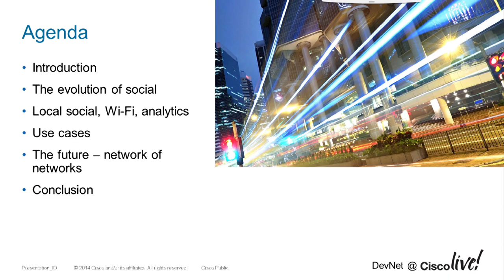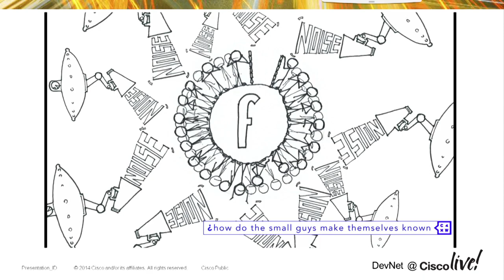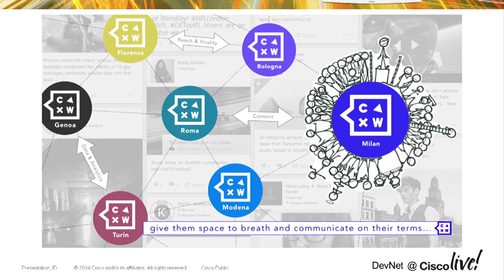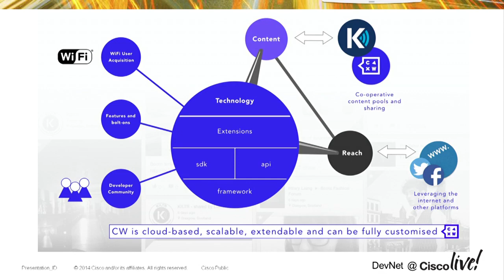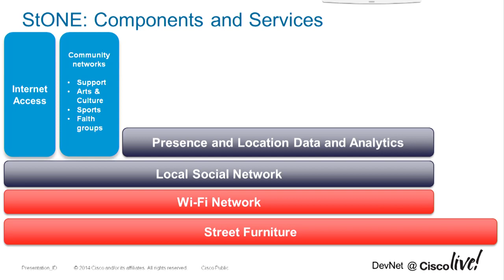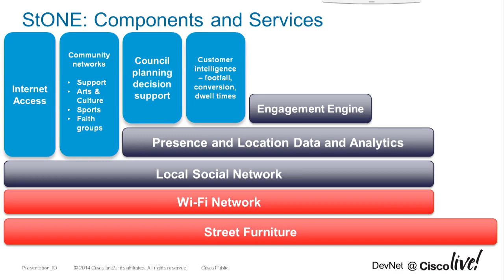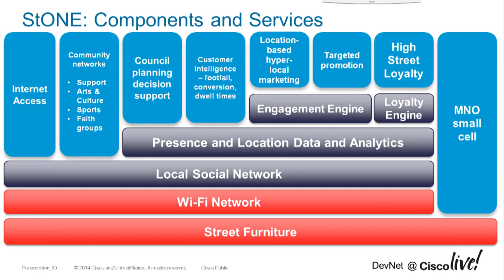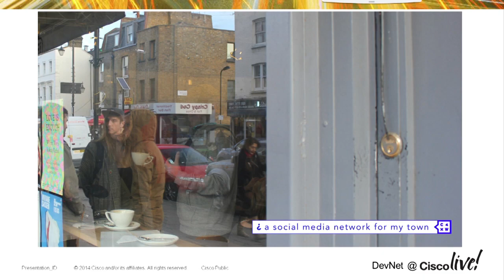Social Wi Fi How local communities are using Wi Fi to engage and empower